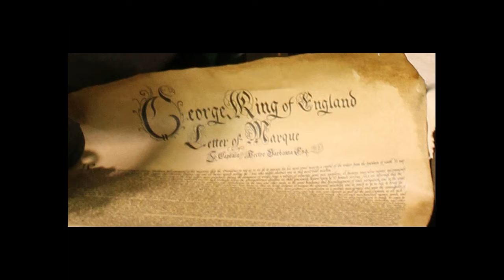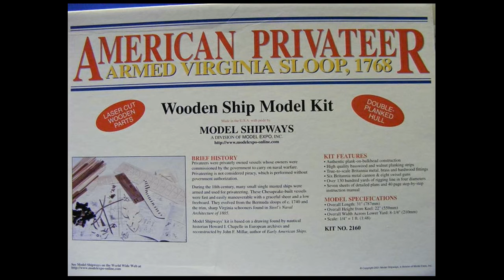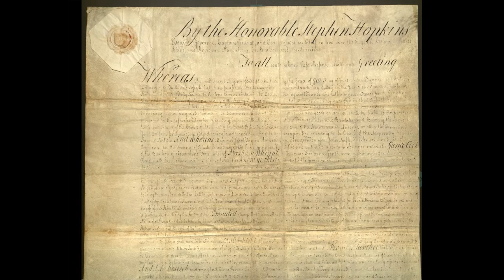The Last of Barrett's Privateers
The Last of Barrett's Privateers by Stan Rogers.

Sung by The Heretics April 16th 2016, The White Horse, Edinburgh's Royal Mile.